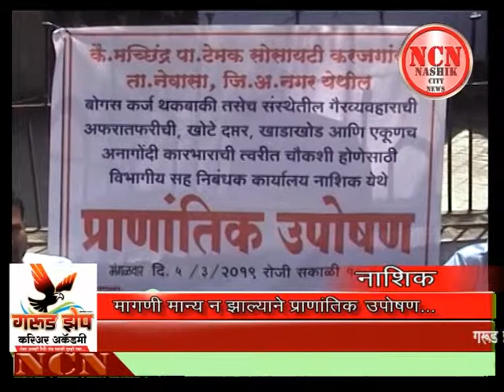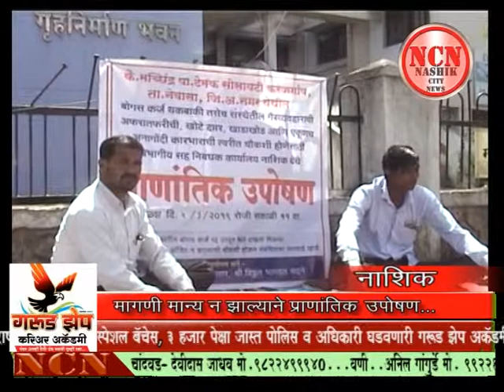मागणी मान्य न झाल्याने प्राणांतिक उपोषण... नाशिक